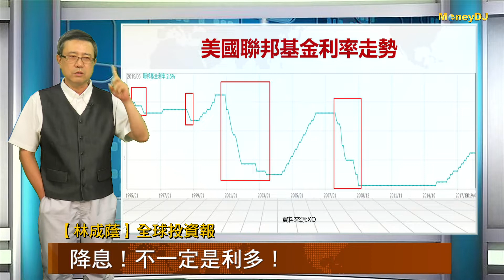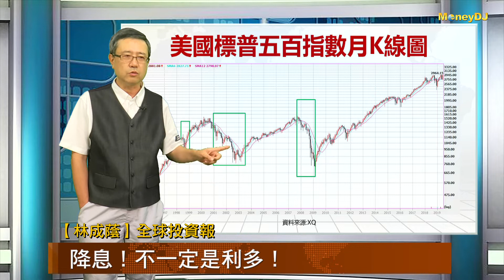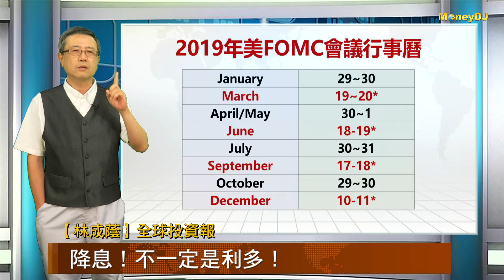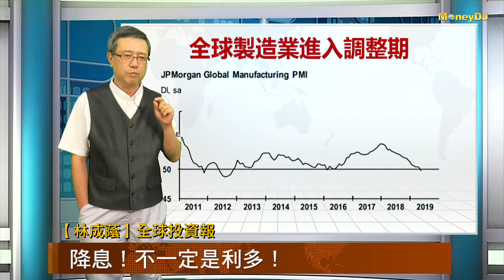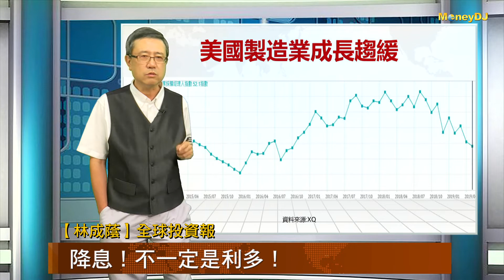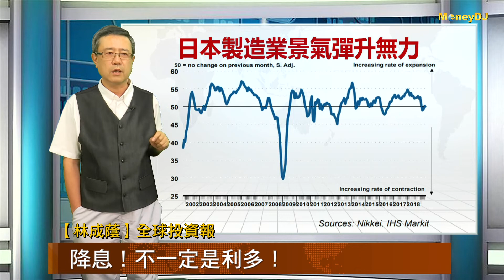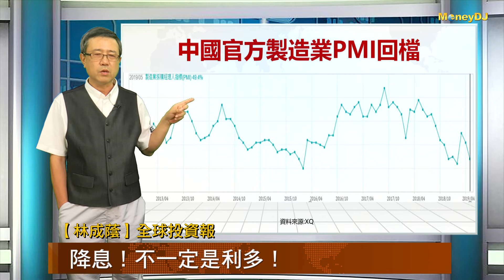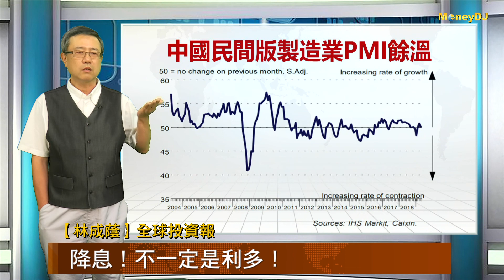20190719【林成蔭投資密碼】降息！不一定是利多！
週四 (18 日)美國聯準會 (Fed) 官員激進的鴿派言論，激勵美股三大指數收斂跌幅，終場小幅上揚，科磊與台積電 ADR 領軍上揚帶動費半指數收高 1.54%，但，大家知道嗎？降息！不一定是利多！為什麼我們會這麼說，我們從1995開始到今年的聯邦基金利率走勢來看，目前一共有四次的降息，但是在四次降息的區間裡有兩次股市行情都是呈現大幅度的回檔，另外，目前許多國家的經濟基本面也都呈現成長趨緩甚至低迷的狀況喔！所以「降息！不一定是利多！」這點我們一定要提醒大家！詳細說明都在影片裡！

搞定海外投資的8堂課 : 面對風險遽增的台股，必須掌握更多避險工具！我將多年來海外投資的心得、資訊來源和研判方式整理成這本書，主要內容如-投資美股、中國股市必須知道的六件事，挑選標的撇步、海外各券商與國內各券商(複委託)的比較、國際級大咖與退休金如何資產配置、選股等，相信對於有志投資海外的朋友，可以節省寶貴時間，運用3階段8堂課投資心法，從台灣投資全世界，讓錢幫你賺錢！歡迎指教！

大綱：
基礎觀念
第1堂課：從台灣投資全世界
第2堂課：投資海外的管道
第3堂課：開始海外投資的5個W

策略應用
第4堂課：投資美股要知道的6件事
第5堂課：投資中國股市要知道的6件事
第6堂課：好實用的國際財經資訊

實務操作
第7堂課：挑選標的小撇步
第8堂課：買賣訊號與風險控制